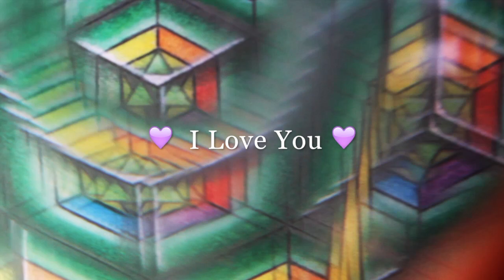Fractals.. What are they? Basic explanation by Francesca Love Artist 💖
In this short video I give you a simple explanation of what fractals are..

InfiniteLove ⭐️💖⭐️